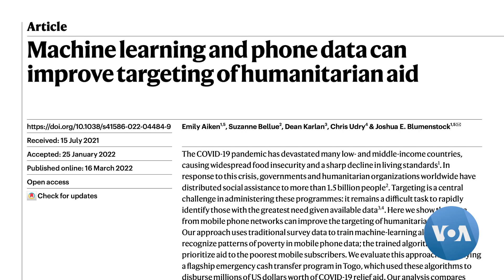Togo Targets COVID-19 Relief With Satellites, Mobile Phones, Artificial Intelligence | VOA News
The COVID-19 pandemic forced some governments to think of innovative ways to help their citizens through hard times. In Togo, satellite data and artificial intelligence helped target aid to the neediest. VOA's Steve Baragona explains. Camera: Amen Assignon.